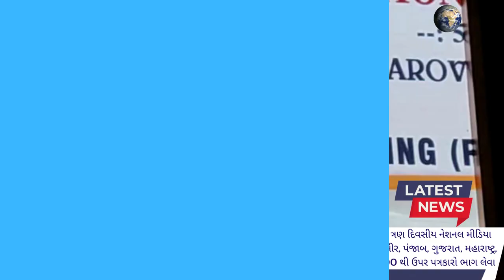રાજસ્થાનના માઉન્ટ આબુ ખાતે બ્રહ્માકુમારી દ્વારા ત્રણ દિવસીય નેશનલ મીડિયા કોનફરન્સનો આરંભ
𝗟𝗮𝘁𝗲𝘀𝘁 𝗡𝗲𝘄𝘀:  મીડિયાનો રોલ અને તેની જવાબદારી વિશે અલગ અલગ ભાગોમાં શેશન ચાલશે જેમાં મીડિયાના રોલ વિશે વરિષ્ઠ પત્રકારો અને મહાનુભાવો પોતાના વ્યક્તવ્ય આપશે
विश्व गुरु का डंका बज रहा है। दलाली
वर्ल्ड प्रेस फ्रीडम इंडेक्स 2023 में 180 देशों में भारत 161वें स्थान पर
Rank of India
2016 - Rank 133
2017 - Rank 136
2018 - Rank 138
2019 - Rank 140
2020 - Rank 142
2021 - Rank 142
2022 - Rank 150
2023 - Rank 161